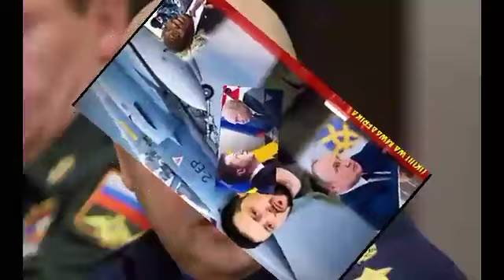PUTIN,MAMBO YAMEVURUGIKA UKO UKRAIN/WANACHAFUANA